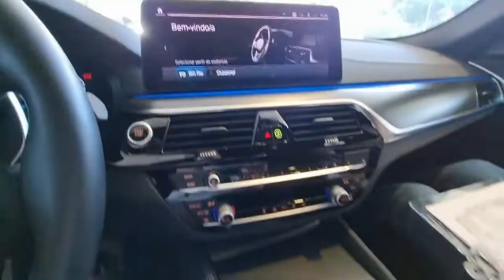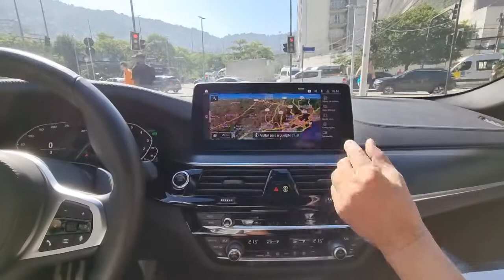UM SEDAN DE LUXO SURPREENDENTE: A BMW 530e 2022 TEM TUDO O QUE VOCÊ IMAGINA!!